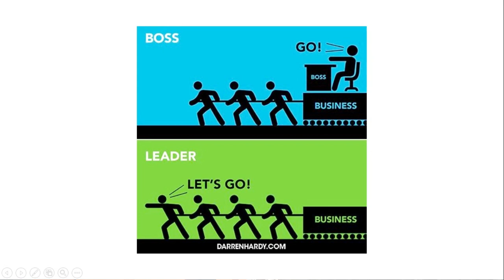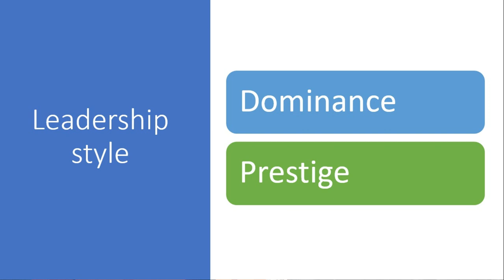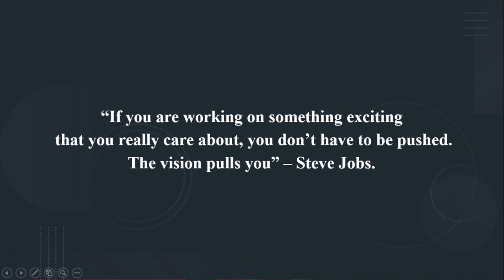Become Empowering Leaders | Shivaram Muhunthan | TEDxYouth@Kandy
Why Is Empowerment Important for Leadership? Empowerment is crucial for leaders because it raises employee satisfaction, which boosts productivity. People are inspired to produce their best work when they feel empowered and respected. Shivaram Muhunthan, A son, a brother, a friend and not just that... An individual who aspires to be the change in today’s world. A person of class and honor. A kid when he has to be and matured than any adult when he has to be. He is currently a Business lecturer at APIIT College Kandy inspiring the younger generations. He is someone with a goal to embrace the upcoming generation to be future fit. He is also always on the hunt looking for the tinniest opportunity where he can utilise his strengths and develop new ones. He is also very much interested in public speaking because he believes every word has a value when it is conveyed to an audience. This talk was given at a TEDx event using the TED conference format but independently organized by a local community.